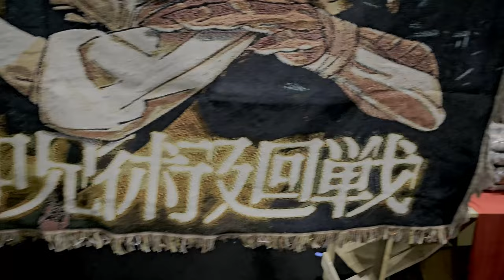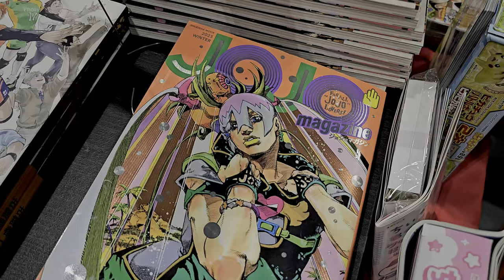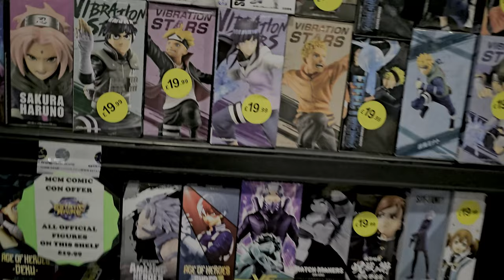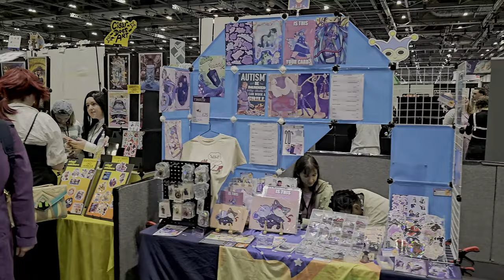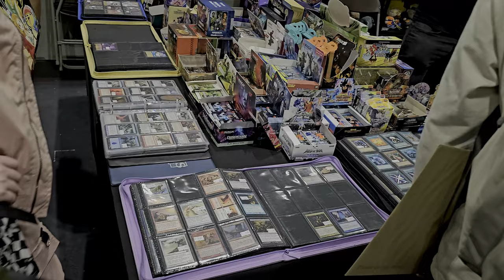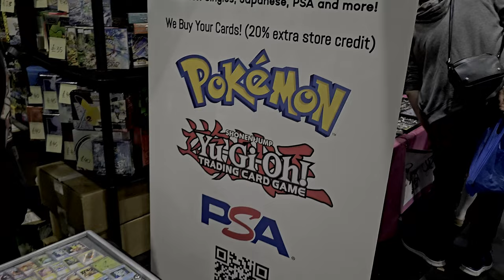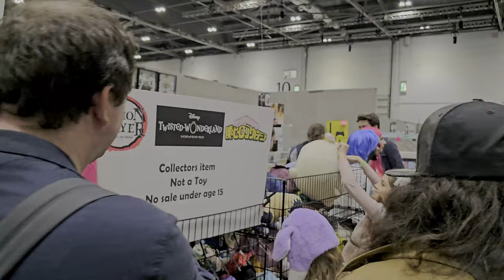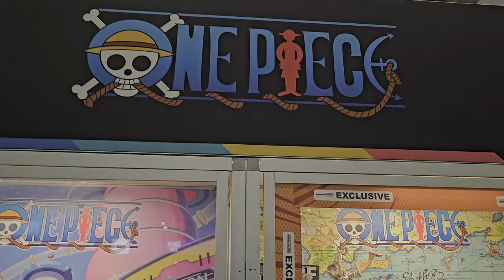MCM EGX London 2024 Comic-Con Overview October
Today we look at all the stalls at the Newly combined MCM Comic con & EGX
in London 2024, I had to Remote this in and sent @KurohanaDTatsumaki
Big Thanks to them